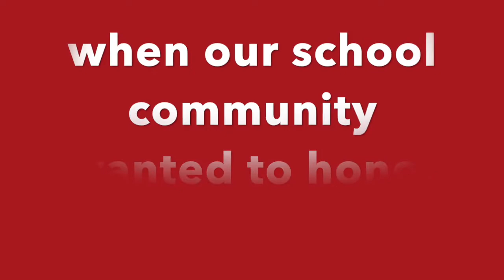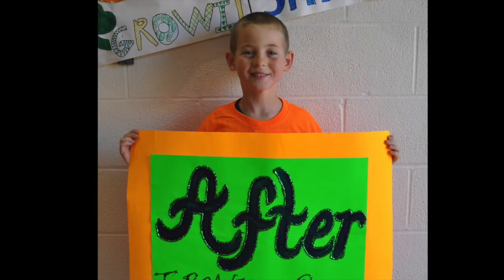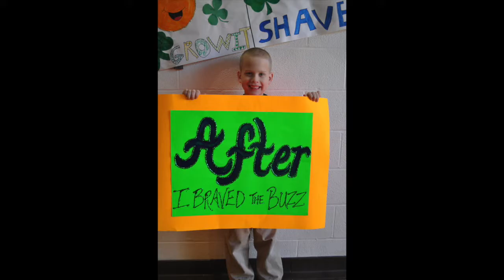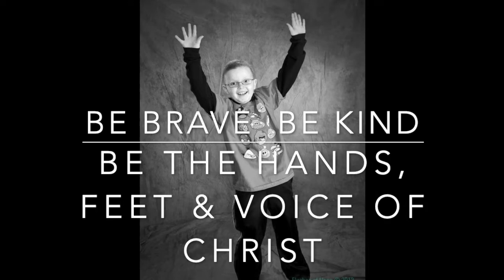Brave the Buzz 2014